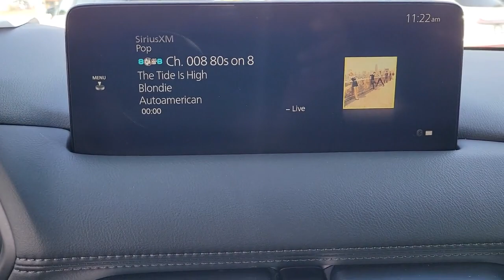2021 Mazda CX-5 Near Me Winter Park, FL Windermere, FL Deland, FL Orlando, FL V02677C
Soul Red Crystal Metallic Used 2021 Mazda CX-5 Grand Touring near me in Orlando, Florida at Parks Lincoln. Servicing the Winter Park, Windermere, The Villages, Deland, FL area.

Parks Lincoln
3505 US-17

Recent Arrival! Soul Red Crystal Metallic 2021 Mazda CX-5 Grand Touring***PARKS LINCOLN OF LONGWOOD 2021 LINCOLN PRESTIGIOUS PRESIDENT'S AWARD WINNER***25/31 City/Highway MPG